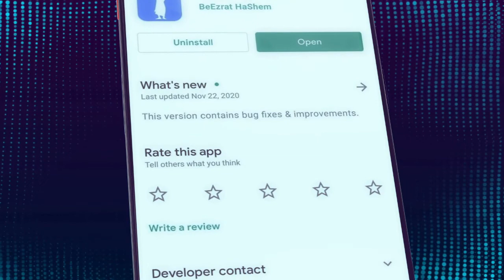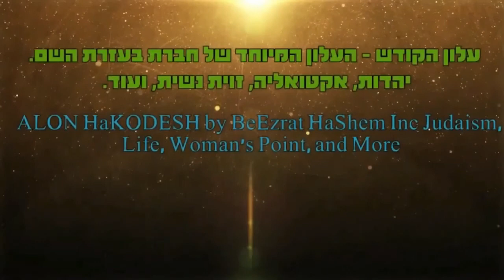הרב חיים זאיד-סיפורים מחזקים לסמינר בנות עלייה